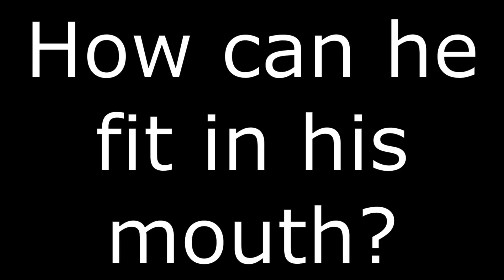ARK Logic #20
Lol